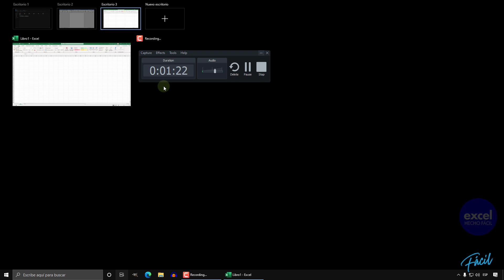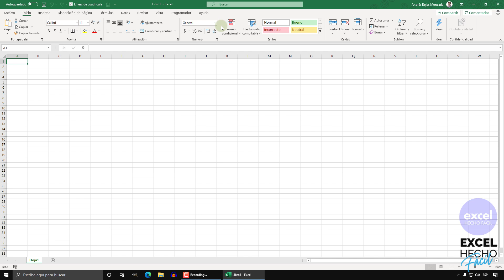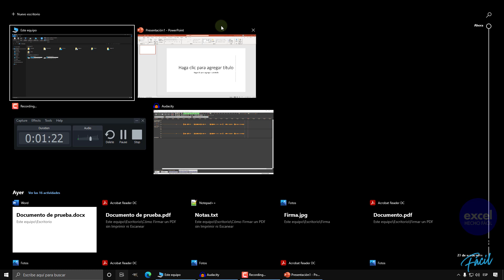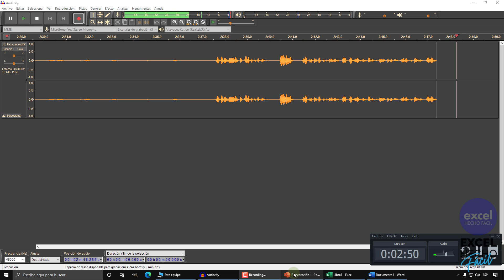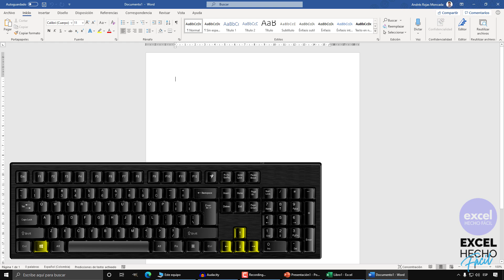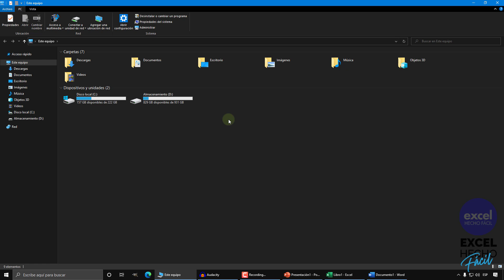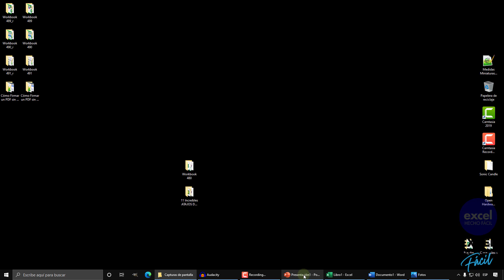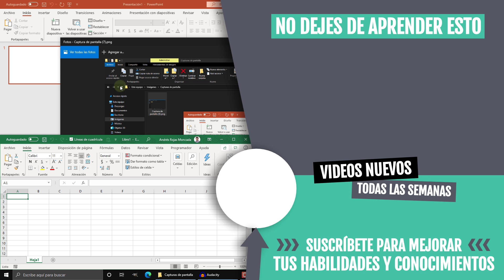11 Increíbles ATAJOS DE TECLADO que no Conocías 😎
¿DIME CUAL OTRO UTILIZAS?